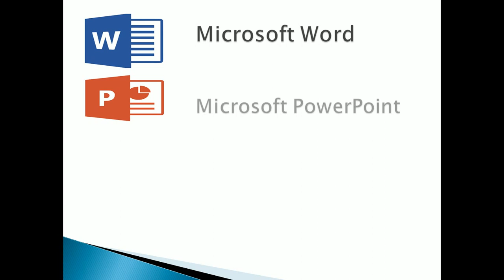Basic Course Intro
Course introduction Video-